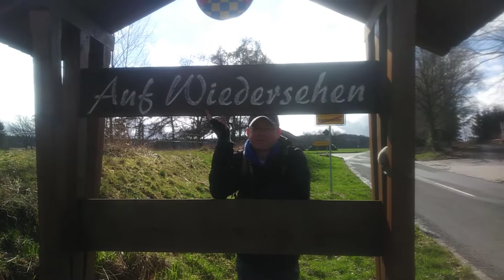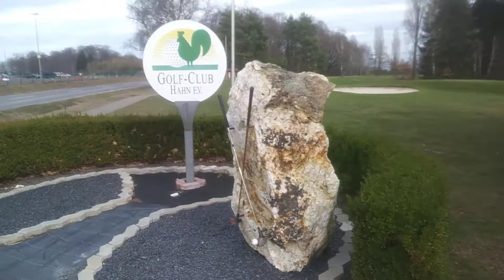Frankfurt Hahn Airport. What to do if you have few hours to wait for you next flight.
All pictures or videos for sale. Прошу звертатись з питань купівлі відео чи фото.